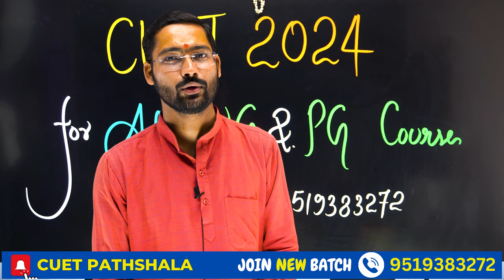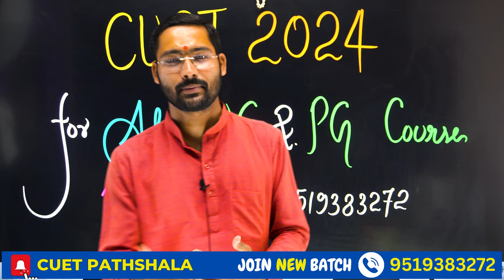CUET Preparation 2024 🔥 Join UG & PG new Batch || BHU || JNU || DU || AU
Admission for  :-  CUET Preparation 2024
                               BHU , JNU, DU, AU

              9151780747 ( Whatsapp with Name & Course )

Mission 2024
By BHU Pathshala Team

                          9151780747 ( Whatsapp for Course Details )

Hurry Up!

Join everyone...

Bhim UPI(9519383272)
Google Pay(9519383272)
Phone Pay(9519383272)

@University Gurukul